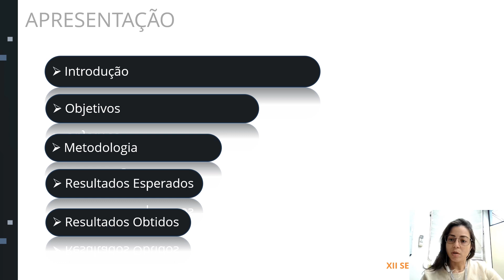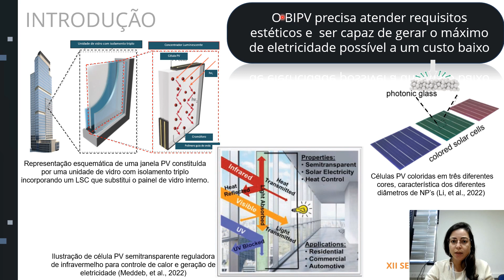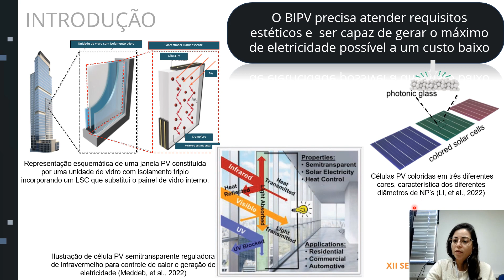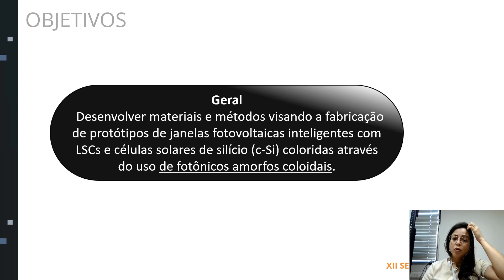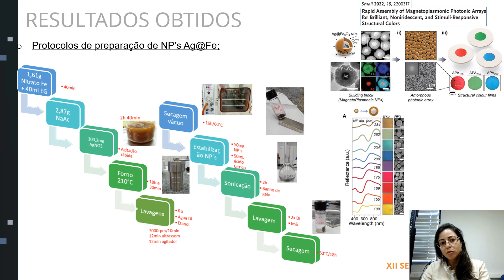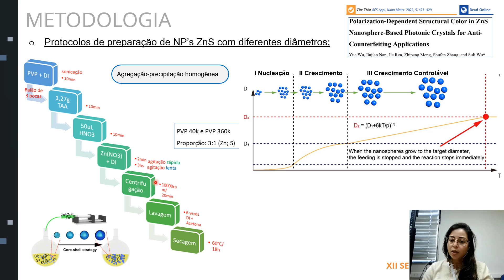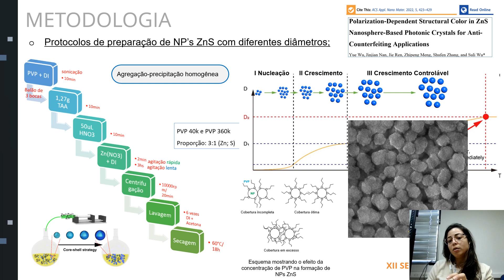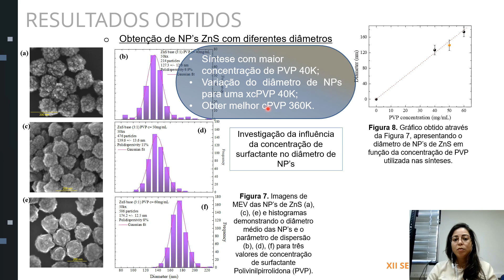Engenharia espectral aplicada a fotovoltaicos integrados em edificações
Apresentação da bolsista PCI Ana Kely Rufino Souza para a XIII Seminário em Tecnologia da Informação do Programa de Capacitação Institucional – PCI/CTI.